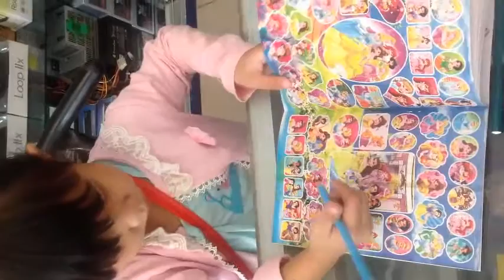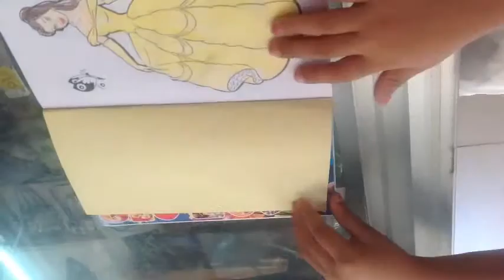Coloring Book - My Little Pony Coloring Book Sunny Flare - Cartoon HD #41 ✔